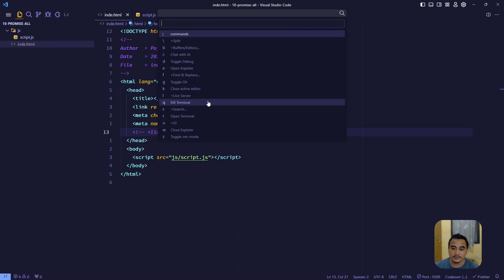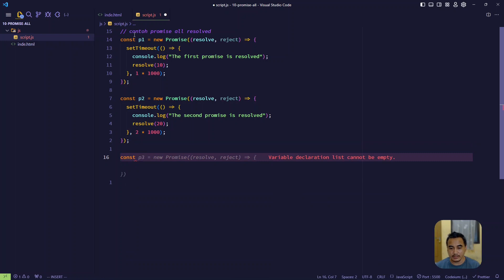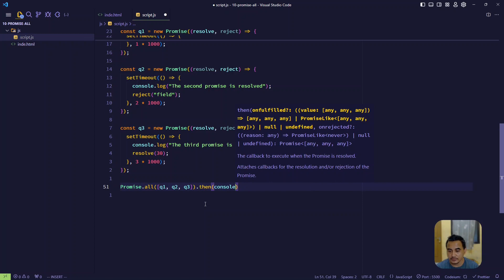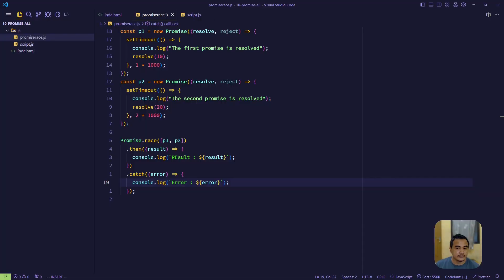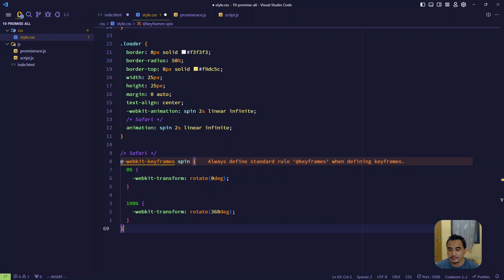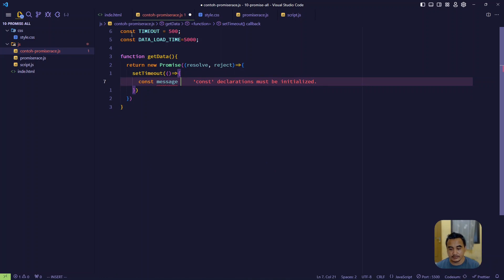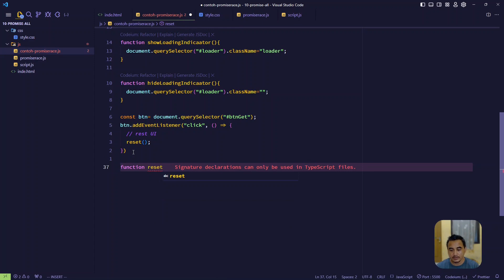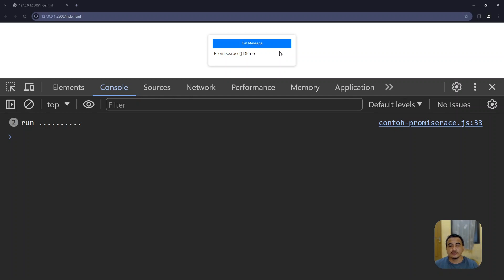TUTORIAL JAVASCRIPT ES6 - #10 PROMISES ALL DAN PROMISE RACE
Pada video tutorial kali ini, kita akan belajar tentang syntax baru yang diperkenalkan dalam JavaScript ES6.

Berikut adalah beberapa syntax baru yang akan kita pelajari:

    let dan const - keyword baru untuk mendeklarasikan variabel dan konstanta.
    template literals - string literals yang lebih fleksibel.
    spread operator - operator untuk menyebarkan nilai dari satu array ke array lain.
    destructuring - teknik untuk mengakses nilai dari objek atau array.
    for...of loop - loop untuk mengulang elemen dari objek atau array.

Video ini cocok untuk Anda yang ingin belajar tentang JavaScript ES6 atau ingin memperbarui pengetahuan Anda tentang JavaScript.

Setelah menonton video ini, Anda akan dapat:

    Menggunakan let dan const untuk mendeklarasikan variabel dan konstanta.
    Membuat template literals.
    Menggunakan spread operator.
    Melakukan destructuring.
    Menggunakan for...of loop.